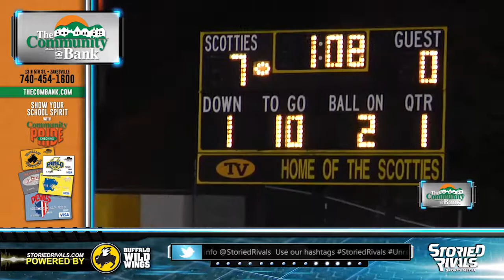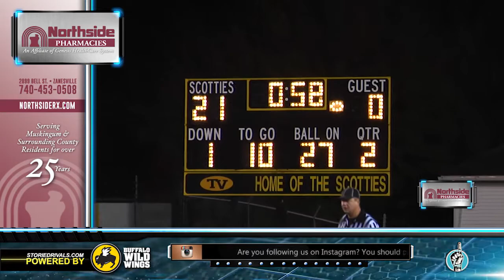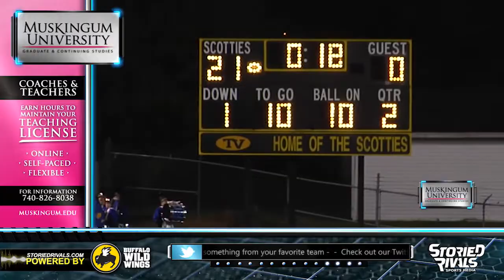HS Football: Maysville at Tri-Valley [10/24/14]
In one of the biggest games in recent MVL history, Tri-Valley made a bold statement in the week nine showdown against visiting Maysville. The Scotties (9-0) took down previously unbeaten Maysville 35-7 in front of a capacity crowd to claim at least a share of their 4th consecutive MVL championship. Tri-Valley jumped out to a 28-0 halftime and cruised from there. QB Brock Fargus threw for 162 yards and two TD's, while rushing for 103 yards and score. The Dawgs' defense limited the Panther run game to just 86 yards.  Tri-Valley wraps up regular season play at Philo, while Maysville (8-1) hosts Claymont on senior night.